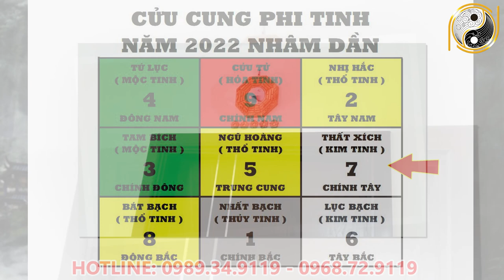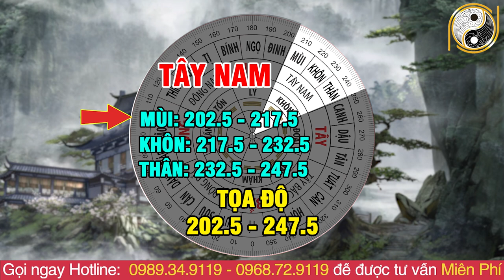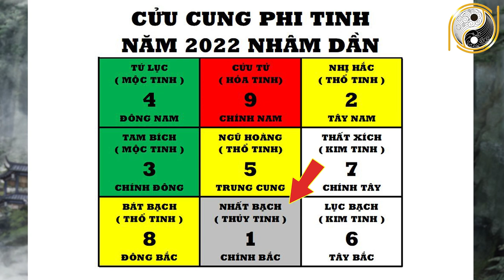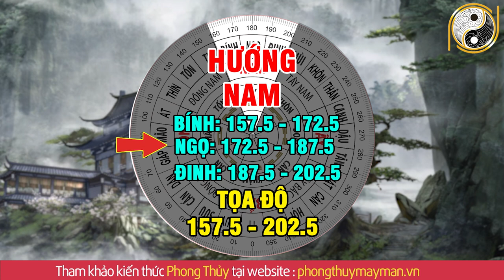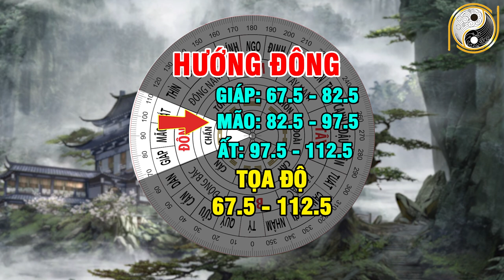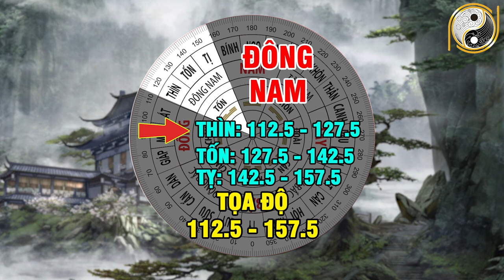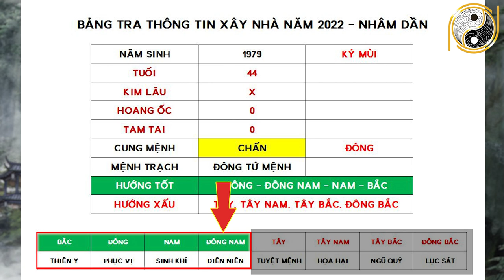Xem Tuổi Đẹp Làm Nhà Năm 2022 Cho Tuổi KỶ MÙI 1979 Được Lộc Trời Cho Giàu Sang Phú Quý Trọn Đời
01. Linh phù giải hạn
02. Hồ lô hóa giải Ngũ Hoàng
03. Mai Hoa Phú Quý
04. Gương bát quái tinh cầu
05. Kim bài thái tuế 2023
06. Vòng tam hợp Dần Ngọ Tuất
07. Vòng tam hợp Thân Tý Thìn
08. Vòng tam hợp Hợi Mão Mùi
09. Vòng Tam Hợp Tỵ Dậu Sửu
10. Bát bảo tâm kinh
11. Minh Quang pháp bảo cầu
12. Minh Quang pháp bảo lục giác
13. Tỳ Hưu Lộc Tài (Đồng)
14. Tỳ Hưu Khai Vận ( Bạch Ngọc)
15. Bách Niên Tụ Tài ( tụ tài lộc)
16. Song long ngọc ấn ( ấn thăng quan)
17. Kim bài ngũ Lộ Thần Tài
18. Hồ lô bình an ( treo xe)
19. Móc khóa văn xương
20. Ống bút văn xương gỗ đào
21. Bút văn xương gỗ đào
22. Bút văn xương gỗ đào nhỏ
23. Hoa mai kim tiền ( mạ vàng )
24. Các vật phẩm phong thủy khác Xem Tuổi Đẹp Làm Nhà Năm 2022 Cho Tuổi KỶ MÙI 1979 Được Lộc Trời Cho Giàu Sang Phú Quý Trọn Đời